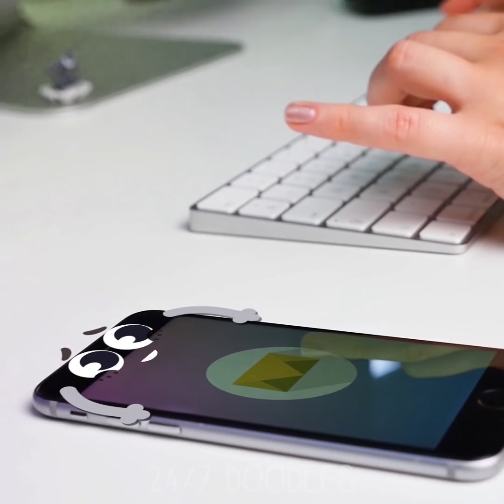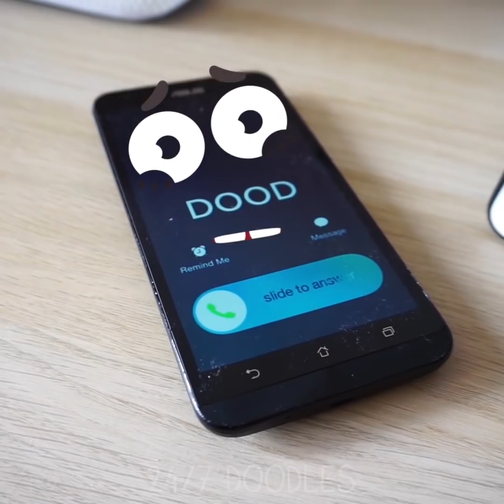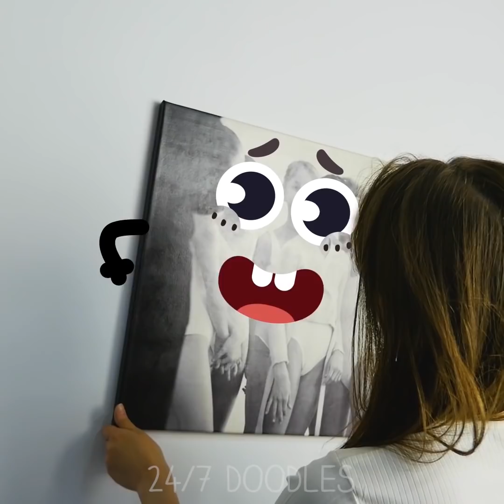SENSITIVE FRUITS AND HOPEFUL THINGS ARE WISHING FOR THE BEST - 24/7 DOODLES